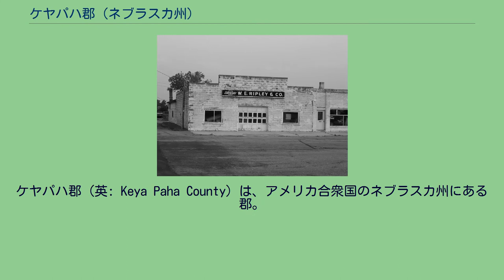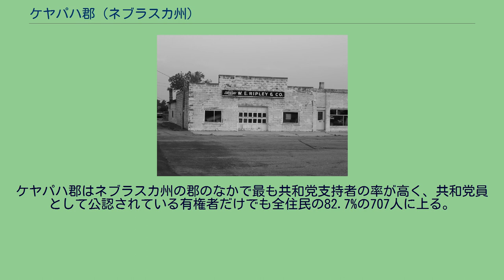ケヤパハ郡 (ネブラスカ州)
ケヤパハ郡（英: Keya Paha County）は、アメリカ合衆国のネブラスカ州にある郡。
2000年時点の人口は983人で、郡庁所在地はスプリングビュー (Springview)。
郡内を流れるケヤパハ川（ラコタ語でケヤは亀、パハは丘の意）にちなんで名付けられた。
ネブラスカ州のナンバープレートで、ケヤパハ郡の車両は最初の数字が82になっている。
これは1922年にナンバープレートの制度を確立した際、ケヤパハ郡の車両登録台数が州内の郡のなかで82番目に多かったからである。
ケヤパハ郡はネブラスカ州のアウトバック（内陸部）に位置している。
2000年国勢調査時の郡の人口ピラミッド 2000年の国勢調査によると、ケヤパハ郡には983人、409世帯、及び292家族が暮らしている。
人口密度は0/km2 (1/mi2) で、0/km2 (1/mi2) の平均的な密度に548軒の住居が建っている。
この郡の人種の構成は白人99.39%、先住民0.20%、黒人（アフリカ系アメリカ人）とアジア系、太平洋諸島系、その他の人種はおらず、混血は0.41%で、3.87%の人々がヒスパニックまたはラテン系である。
郡の住民の46.7%がドイツ系、10.6%がイングランド系、9.8%がアメリカ系、7.0%がアイルランド系、6.0%がスウェーデン系移民の子孫である。
ケヤパハ郡に住む409世帯のうち、24.90%は18歳未満の子どもと暮らしており、64.30%は夫婦で生活している。
4.40%は未婚の女性が世帯主であり、28.60%は家族以外の住人と同居している。
26.20%は独居で、全世帯の13.90%は65歳以上の独居老人世帯である。
1世帯あたりの平均人数は2.40人であり、家庭の場合は2.91人である。
18歳未満の子どもの34.30%及び65歳以上の18.80%は貧困線以下の生活を送っている。
ケヤパハ郡はネブラスカ州の郡のなかで最も共和党支持者の率が高く、共和党員として公認されている有権者だけでも全住民の82.7%の707人に上る。
それゆえ1916年の大統領選挙で民主党のウッドロウ・ウィルソン候補が勝利して以降、大統領選挙では共和党の候補が勝ち続けている。
また、州知事選挙でも1994年に民主党のベン・ネルソン候補が勝利してからはずっと共和党の候補が勝っている。